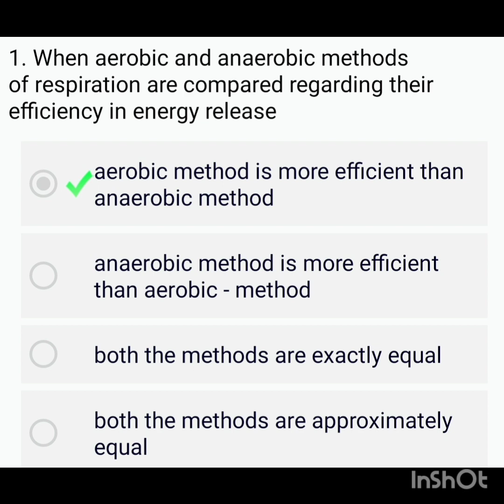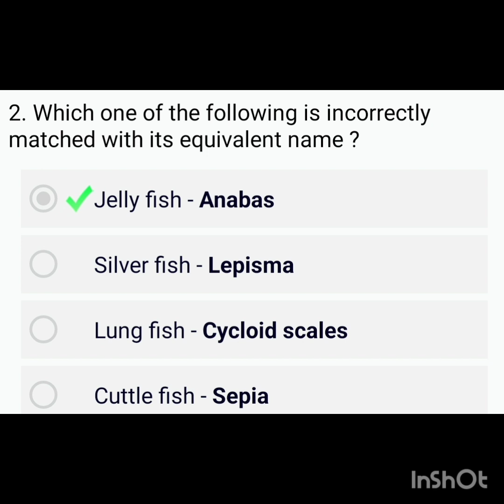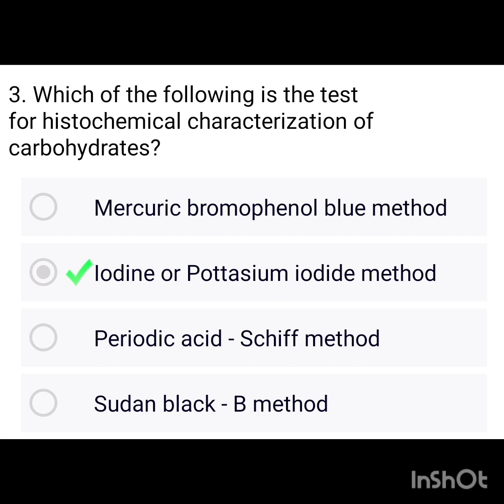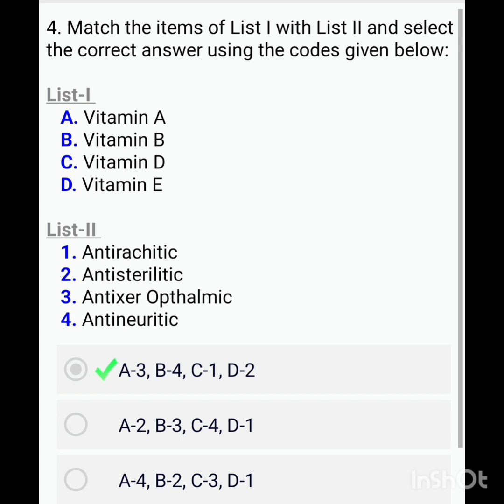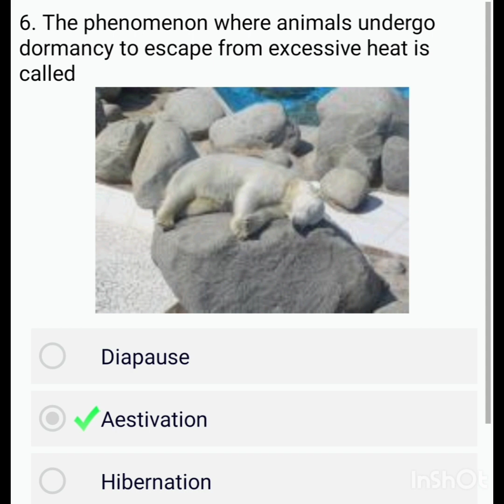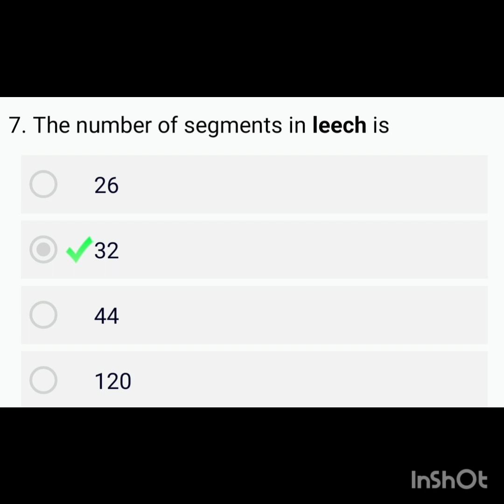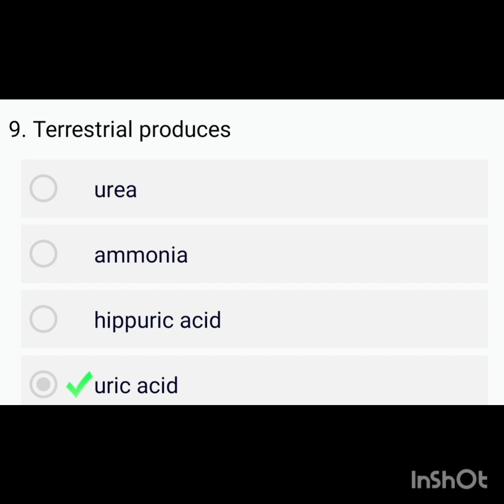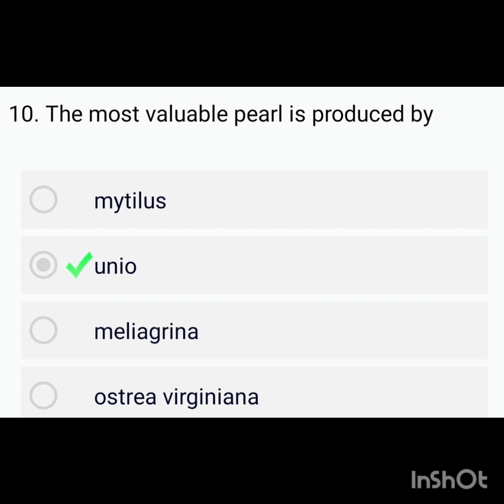BIOLOGY MCQ (TOP 500 QUESTIONS FOR UPSC &TNPSC/UDC/LDC&SI.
Created by InShot important questions in tamil#biology MCQ in tamil#biology important questions for tnpsc group 4#science important questions for tnpsc group 4.